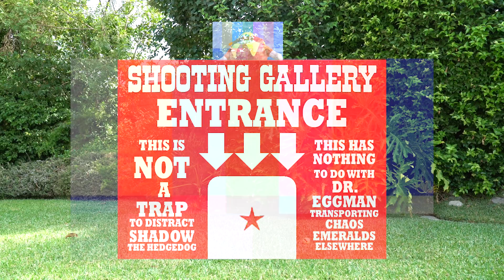Shadow the Hedgedog: Act 2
Episode 2 of Shadow the Hedgedog is here! In this episode, Shadow meets an unexpected ally...